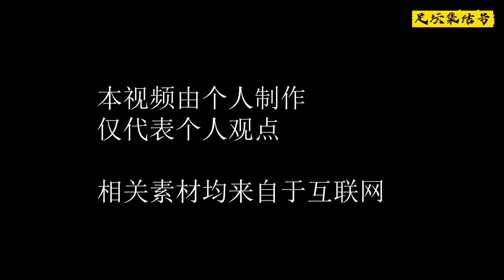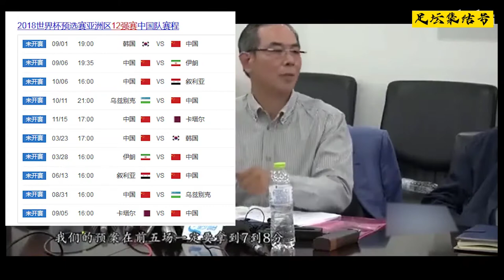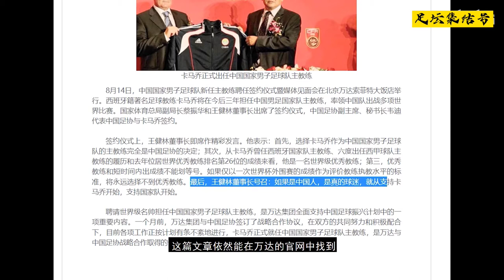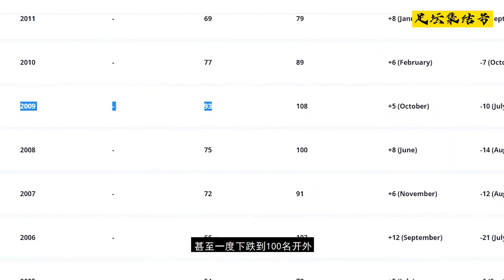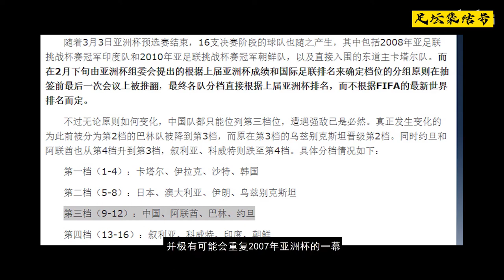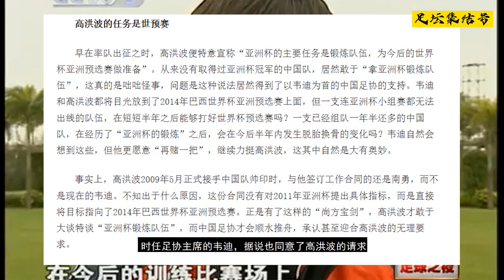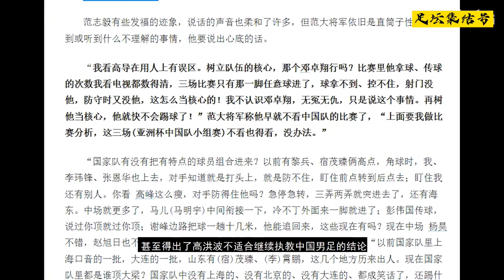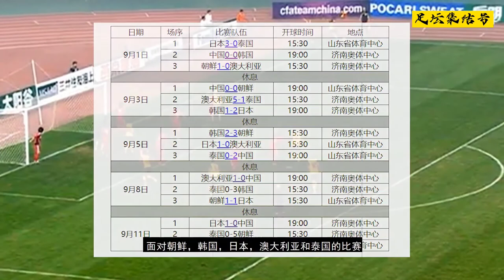中国主帅之高洪波（上）【范志毅口中的小高到底是个什么人】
高洪波，一个最近十几年，最具魅力，也捎带争议的中国国家队主教练。有人说他打法鲜明，他执教之下的国家队富有激情；有的人说他的国家队只是热身赛之王，正赛甚至不如以往（国家队）水平。本期视频作为一个纯球迷的观点，和大家分享一下我眼中的高洪波。
本来是想全部做完在发出来的，但是连续熬了五个晚上发现这个视频只完成了一半，但身体已经有点吃不消了，所以先把上半部分先放出来了。（加上以往长视频的播放量，所以。。。）
制作能力有限，花了五个晚上找素材，配音加剪辑，希望大家看得下去。
希望真心喜欢中国足球的你能够评论，弹幕和私信。谢谢！